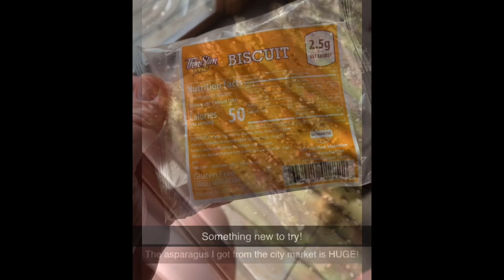Week 145 (part one)!! Intermittent, alternate day fasting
Rachel Sharp
Greenwood, MO
64034

Life fast tracking circle: Freakin’ Fun Fasting!
I have a WEBSITE NOW!: myadflifestyle.wordpress.com
Recipe blog: KillerCurvesinthekitchen.wordpress.com